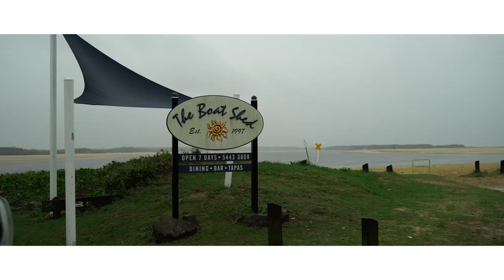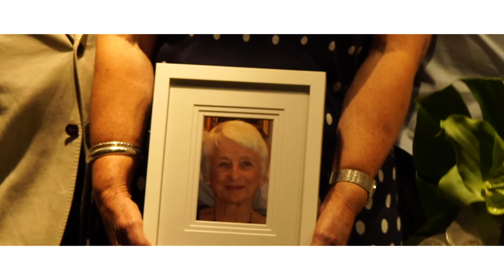Jennifer & Glen // Wedding 2017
Jennifer & Glens Beautiful Wedding Video filmed @ The Boat Shed in Cottontree produced by Shoutout Films.